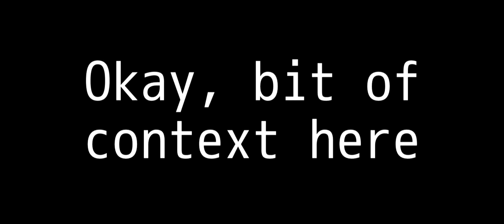BunnyDreemurr 1v1 | Rogue Lineage.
oh cool because this is a dev of soulshatters i can put soulshatters in the tags ggez

(We did do a rematch but I forgot to record. Got me down to 5% 2nd match)